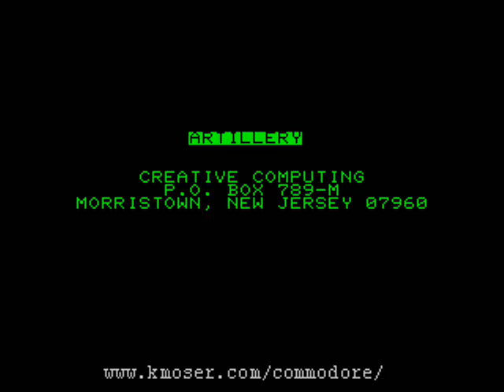ARTILLERY - Commodore PET game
Game for the Commodore PET, by Creative Computing.